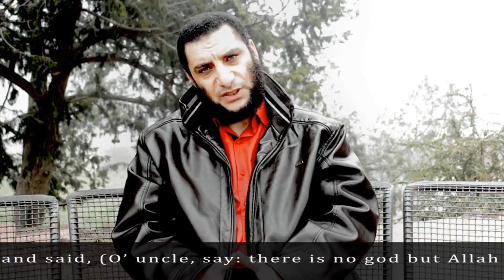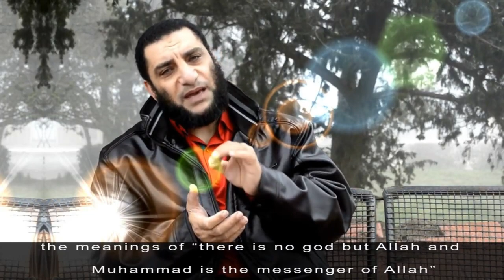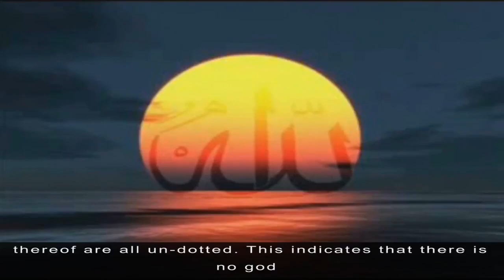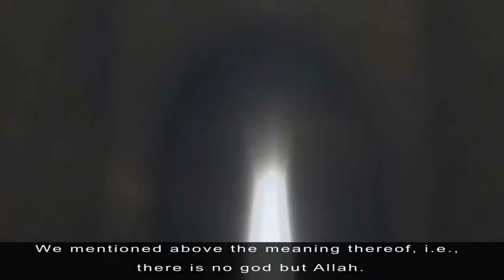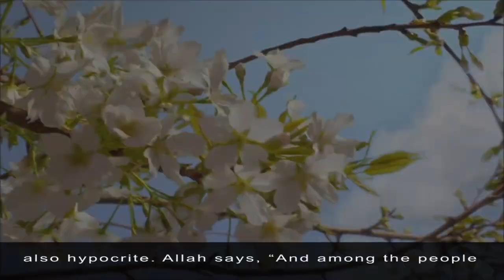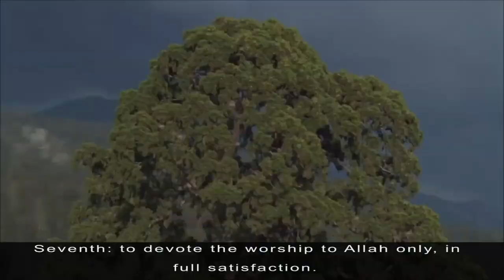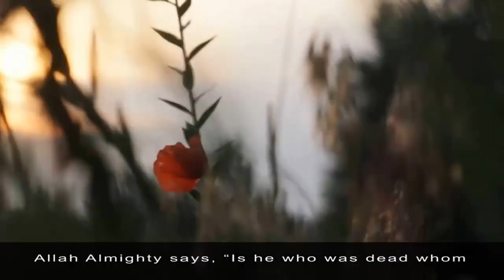فلم التوحيد | محمد عبيد Film of monotheism/mohamed ebid